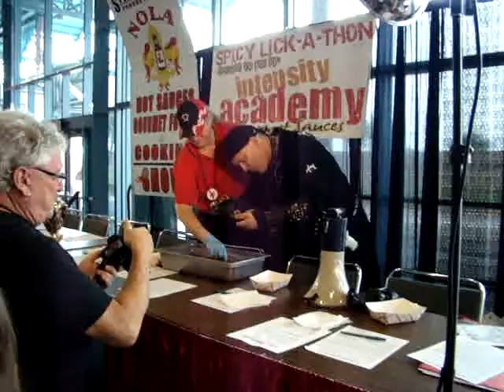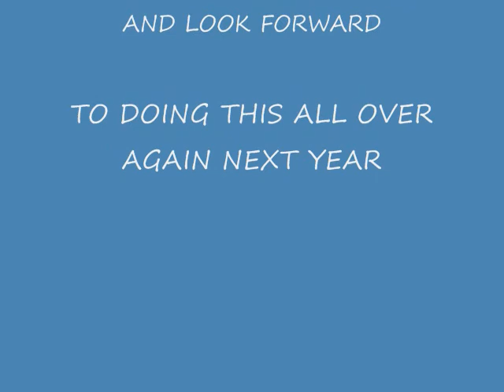Complete NOLA 2011 Deathmatch.wmv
This is the 2011 NOLA Defcon Frog-Leg Eating Deathmatch that took place on July 16th, 2011 in New Orleans, Louisiana. It was the first time we ever did frog legs at a Deathmatch (per request of the show people). Everyone had a great time, and we are looking forward to doing it again next year.